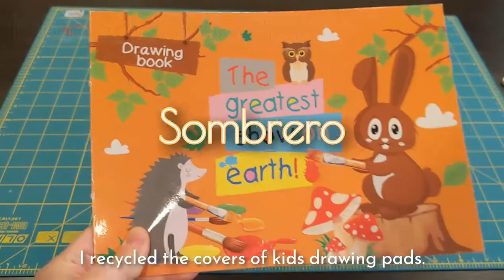Cinco De Mayo 🇲🇽 🇺🇲 May 5 | HOLIDAY ART 🎉# 2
Our Holiday Art series is to learn about different countries, people, cultures, and customs through celebrating various holidays doing art and craft activities. In our second episode of the series, we celebrated Cinco de Mayo with sombrero and Maracas crafts, dancing, and a little origin story of Cinco de Mayo.